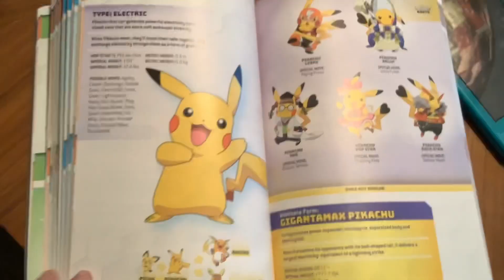10 Random Pokémon